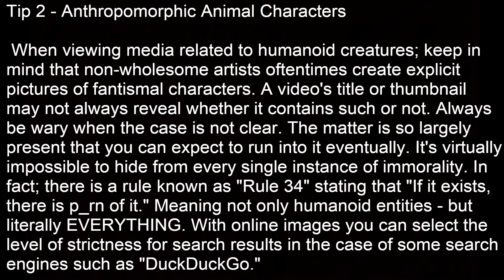Tips for staying away from unwholesome content online.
Help on keeping safe from inappropriate online media.